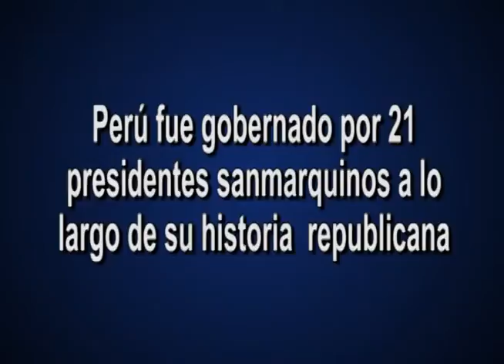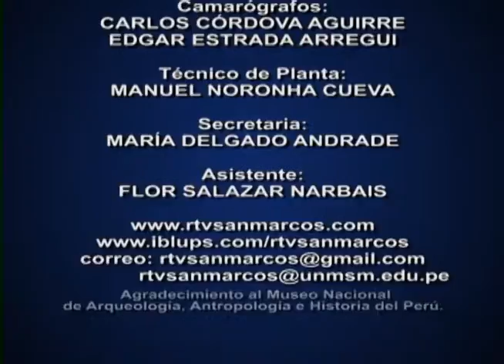Perú fue gobernado por 21 presidentes sanmarquinos a lo largo de su historia republicana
Con motivo de nuestro aniversario patrio, quisimos averiguar cuántos de los presidentes que ha tenido nuestra casi bicentenaria república, fueron  estudiantes o profesores de nuestra querida Decana de América.

De los 54 presidentes que ha tenido nuestro país, 21 han sido miembros de la familia sanmarquina. El primer sanmarquino en ser presidente fue José Bernardo de Tagle, más conocido como Torre Tagle, quien ejerció el cargo de presidente durante cuatro periodos.

Manuel y José Pardo, padre e hijo, ambos fueron presidentes de nuestro país e ilustres sanmarquinos. Y aunque una bala cegó la vida del padre, su hijo pudo llegar a ser presidente en dos ocasiones entre 1904 y 1919 años del siglo XX.

No solo ellos sino muchos otros como Felipe Santiago Salaverry, Juan Antonio Pezet, Mariano Ignacio Prado, Manuel A. Odría y más recientemente el fallecido Valentín Paniagua. El último sanmarquino que forma parte de la lista de presidentes es Alan García Pérez, quien curso los estudios de leyes en la Decana de América.

Ellos representaron a nuestra universidad y condujeron el destino de nuestro país a lo largo de sus mandatos. Esto demuestra una vez más que la Decana de América ha estado ligada y ha acompañado la vida republicana del Perú.